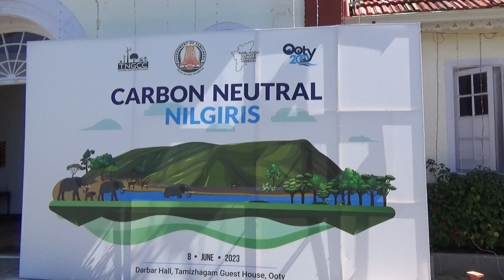YouCut 20230608 132254415